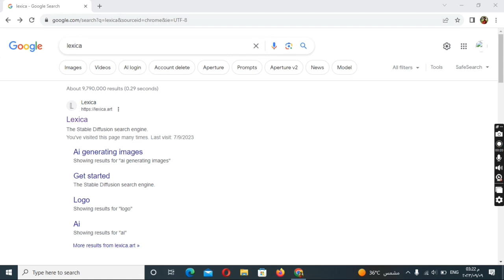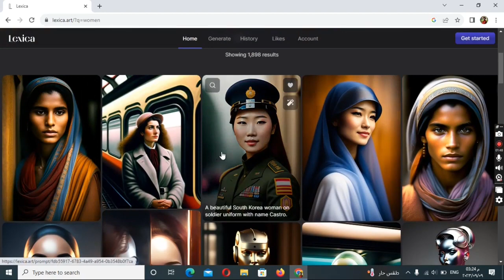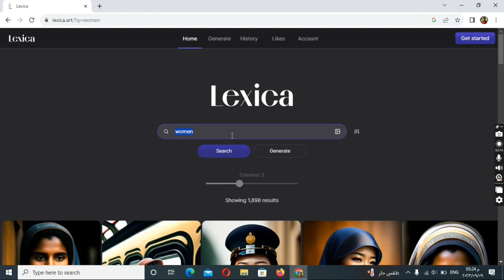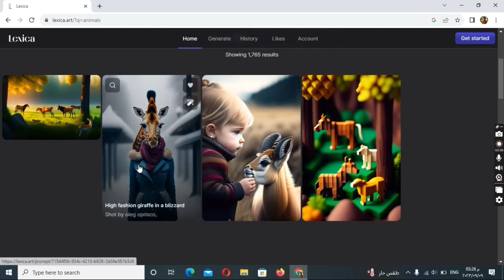ازاي تصمم 100 صورة في ثواني؟؟؟؟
هذا الفيديو طريقة تصميم الصور باستخدام الذكاء الاصطناعي باستخدام موقع laxica